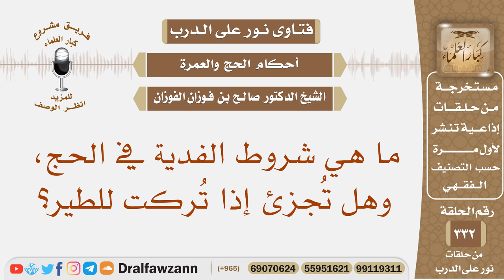ما هي شروط الفدية في الحج، وهل تجزئ إذا تركت للطير؟ الشيخ صالح بن فوزان الفوزان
نص السؤال: ما هي شروط الفدية في الحج، وهل تُجزئ إذا تُركت للطير؟
السيرة الذاتية :
للاشتراك في قناة الشيخ صالح الفوزان

رئيس الفريق
لمشروع كبار العلماء